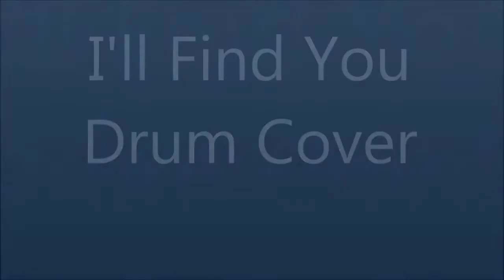Lecrae - I’ll Find You ft. Tori Kelly (Drum Cover)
Video Recording/Editing: Charles "Chuck"
                                            Smotherson

Audio Recording/Editing: Charles "Chuck"
                                            Smotherson

                                      Kit:
                             Tama Rockstar

Snares: 1. Tama Starphonic Aluminum 6 X 14
              2. Tama Birch 6.5 X 14
              3. Tama Black Brass 6 X 14

22" Kick, 20" Gong Drum, 14"/16" Floor Tom, 8"/10"/12" Rack Tom

Hi-Hats: Zildjian A Custom 13"

Crashes: Zildjian A Custom 15", 16" and 18"

Ride: Zildjian Z Custom 20"

Stacks: Zildjian A Series 12" - Zildjian ZHT EFX 18",
              Zildjian ZHT EFX 16" - Zildjian Oriental Trash China 16",

               Zildjian Spiral Stacker 12" - Stagg
              14"

Splashes: Zildjian A Series 8" and Zildjian A Custom
                  12"

Auxiliary: Wuhan Lion China 16" and Zildjian A
                 Custom EFX 20"